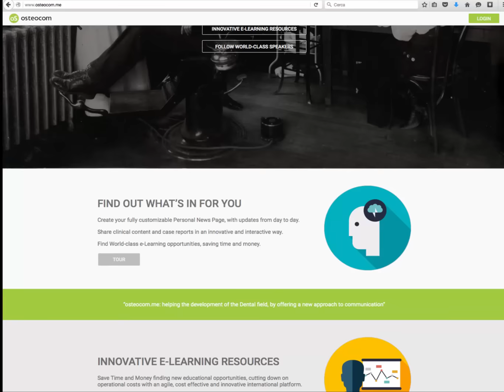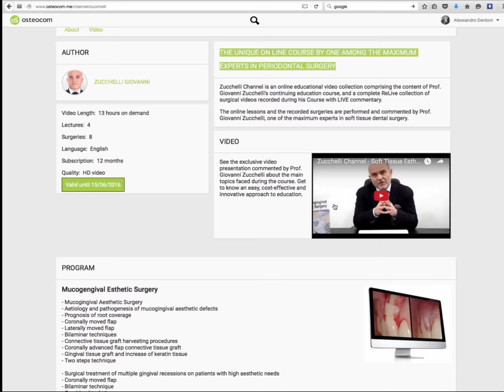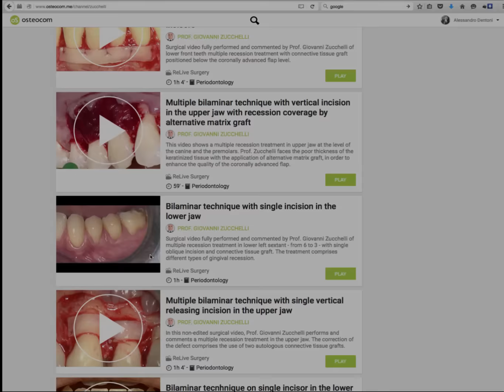osteocom Introduction - Professional page